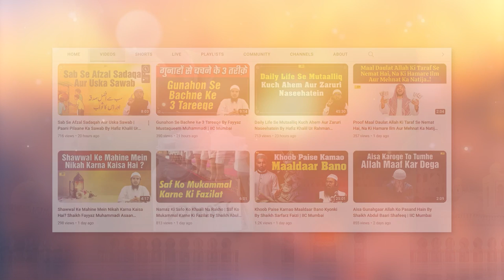Bachchon Ki Tarbiyat Bachpan Se Hi Zaroori Kyon By Shaikh Abul Bayan Salafi | IIC Mumbai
Bank Account Details:
ILM FOUNDATION
ICICI Bank
Savings account
IFSC CODE-ICIC0001028